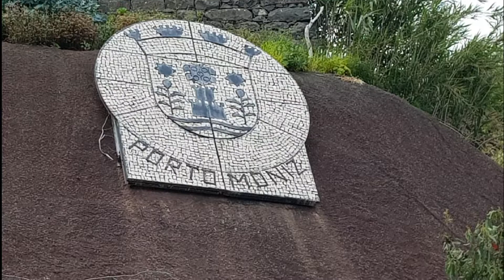Madeira 2017 - Porto Moniz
Porto Moniz